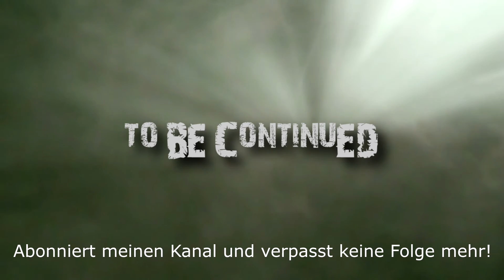Mittelerde - Mordors Schatten [025] Nazkuga smashen (let's play german)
In Vorbereitung auf die nächsten Hauptquests ballern wir noch schnell den letzten Häuptlich über den Haufen.